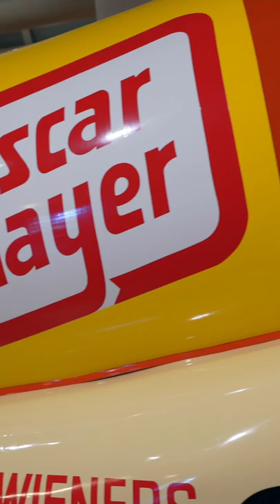Oscar Mayer Wiener shorts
Wiener shorts The Henry Ford Museum and the Oscar Mayer Weiner Mobile
In this video we Visited  @The Henry Ford  in Dearborn Michigan. This museum is vast and time consuming, so be prepared to spend an entire day or even two here. The history packed into the facility is incredible and encompasses way more than just Ford and automotive memorability. From planes, trains, Oscar Mayers wiener mobile and President Lincoln's chair he was assassinated in, this place encompasses the past and all aspects of the world that was. Check out this link for all that the henry ford has to offer
Are you a fan of Ford? Maybe even the new  @Ford Motor Company  Bronco. Well have you heard of Omaze?  @Omaze  is a company the sales bids to win amazing packages like wild vacations, beautiful new homes, crazy Van builds and of course a chance to win a brand new Ford  @The Bronco Nation  Bronco. This money is raised to help great charities al over the world. Click the link below to check out all that the offer.

?sub_confirmation=1